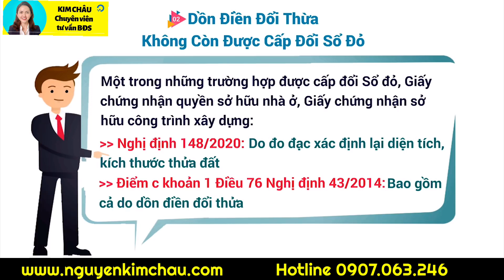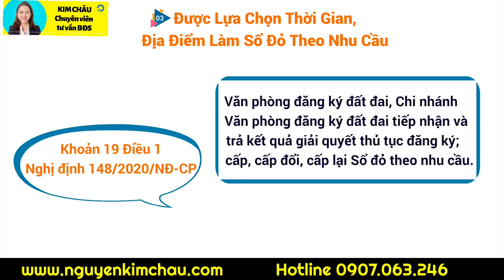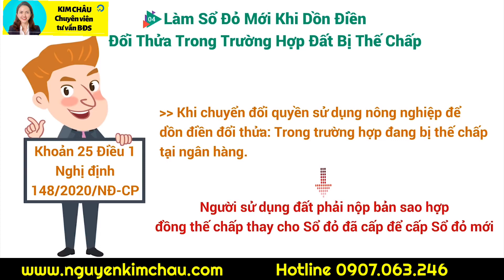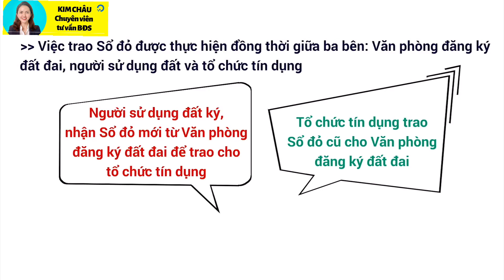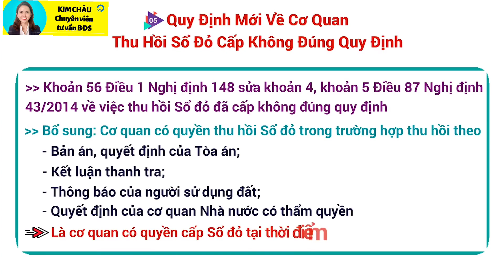Thay đổi quan trọng mới nhất về sổ đỏ năm 2021 | Nguyễn Kim Châu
Thay đổi quan trọng mới nhất về sổ Hồng năm 2021 | Nguyễn Kim Châu

Theo Nghị định 148 sửa đổi, bổ sung một số nghị định quy định chi tiết thi hành Luật Đất đai, kể từ ngày 8/2/2021, Chi nhánh Văn phòng đăng ký đất đai là cơ quan được quyền cấp, cấp đổi, cấp lại Giấy chứng nhận quyền sử dụng đất (sổ đỏ).

𝐍𝐆𝐔𝐘𝐄̂̃𝐍 𝐊𝐈𝐌 𝐂𝐇𝐀̂𝐔
Chuyên viên tư vấn BDS tại Nha Trang- Cam Lâm thuộc tỉnh Khánh Hoà.

👉👉Kết nối với Châu ở đây Anh chị nhé

BƯỚC 2: BẤM CHUÔNG
BƯỚC 3: LIKE VIDEO và CHIA SẼ (SHARE) NHÉ.